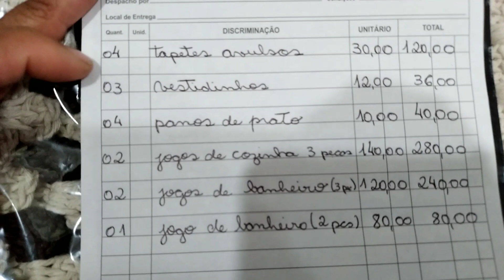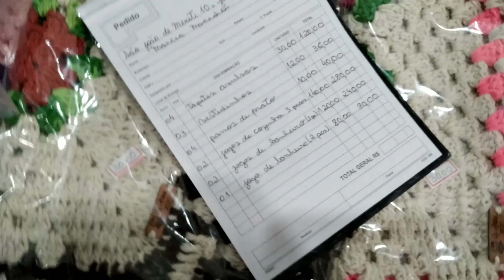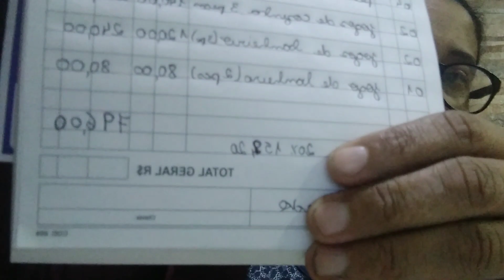Sacola da revendedora! 🤑🤑Consegui a primeira revendedora!🤗🤗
Arrumando a sacola da revendedora!🥰
Graças à Deus eu consegui uma revendedora!
Espero que dê tudo certo para mim  e para ela.🤗🤗